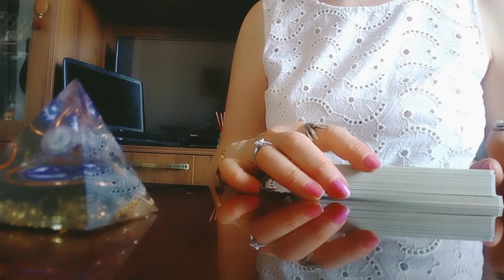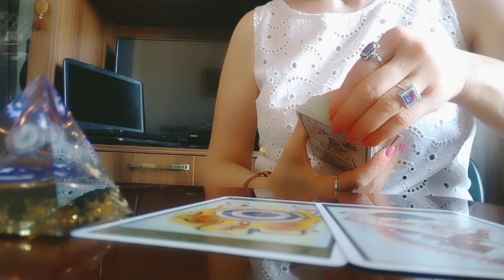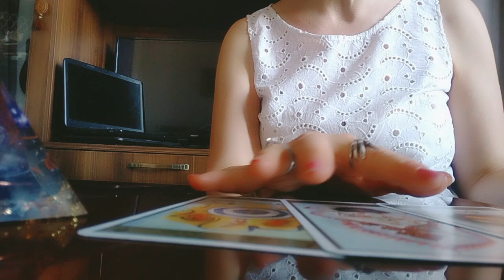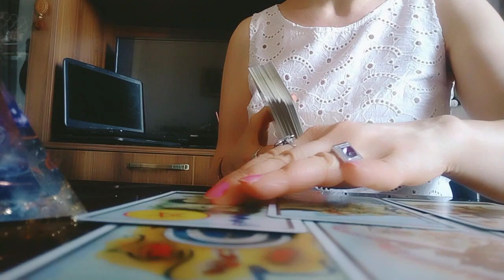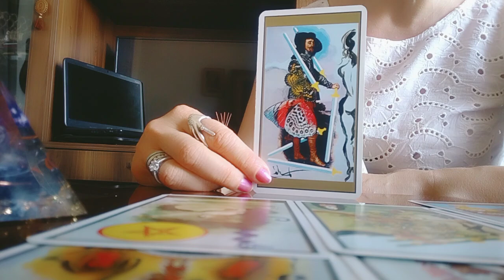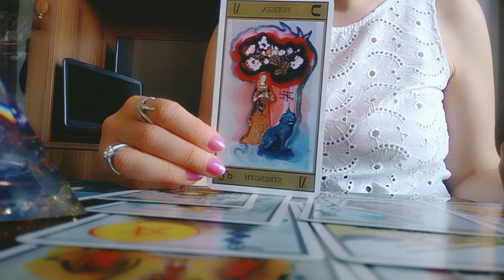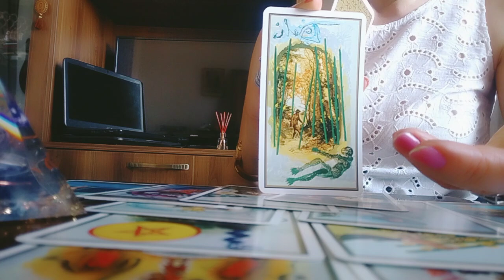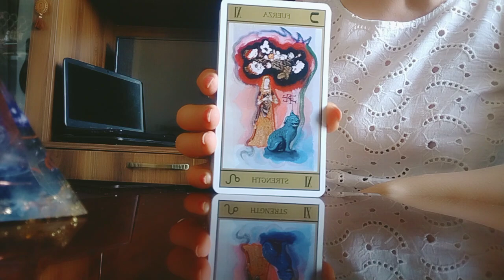რა არის თქვენი დაშორების ან ურთიერთობის დაპაუზების მიზეზი?/ერთად ყოფნის პერსპექტივა👩‍❤️‍💋‍👨🕊️🌟!